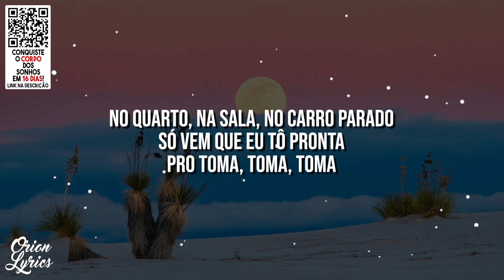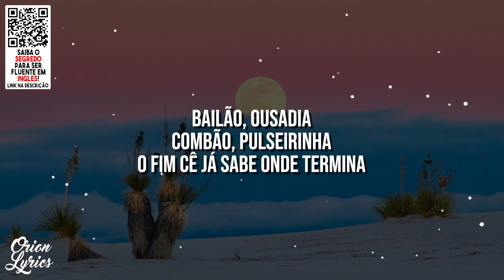Ana Castela - Dia de Fluxo (part. LUDMILLA) (Letra/Lyrics)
👉 Letra do vídeo "Dia de Fluxo" por Ana Castela (part. LUDMILLA).

🎤 Letra: Ana Castela - Dia de Fluxo (part. LUDMILLA)

Mandei nos grupo
Hoje tem jet
Dia de fluxo
Noite promete

A cama arrumada
Já tá com as horas contadas
Porque hoje eu não volto sem ninguém aqui pra casa

Bailão, ousadia
Combão, pulseirinha
O fim cê já sabe onde termina

Bailão, ousadia
Combão, pulseirinha

No quarto, na sala, no carro parado
Só vem que eu tô pronta pro toma, toma, toma

Bailão, ousadia
Combão, pulseirinha

Bailão, ousadia
Combão, pulseirinha
No fim, cê já sabe onde termina

A cama arrumada
Porque hoje eu não volto sem ninguém pra minha casa

Bailão, ousadia
Combão, pulseirinha

Bailão, ousadia
Combão, pulseirinha

Bailão, ousadia
Combão, pulseirinha

Bailão, ousadia
Combão, pulseirinha